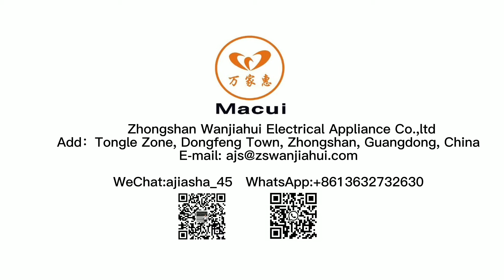Cordless juicer/Portable blender/Rechargeable juicer/Powerful mini blender PR-701